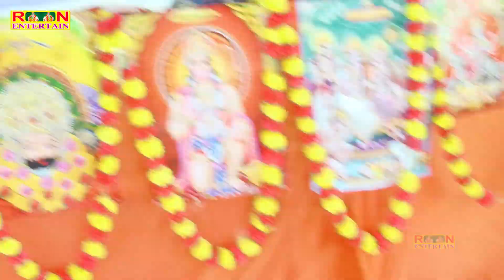जन्माष्टमी पर नीलम यादव के भजन पर हुआ खूबसूरत डांस € Shastri Neelam यादव €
《▪︎▪︎Singer

::- Title -::-:-::-:-:: जन्माष्टमी पर नीलम यादव के भजन पर हुआ खूबसूरत डांस € Shastri Neelam यादव € कृष्ण_जन्म

💃- Artist-🕺---:-:-: :-

◇- Writer --:-:-:

◇~Cameraman

Presents by ::-:--::--- Rn Entertain

Audio Record Rn Studio Mainpuri

Editor Mohit Yadav

Director ::::::::: Rohit Yadav

हमारे इस चैनल पर सभी भक्तों को~शास्त्री नीलम यादव, शास्त्री सोनम यादव , मालती शास्त्री , दीप्ति शास्त्री जी , धर्मेन्द्र शास्त्री ( ढोला सम्राट ) , इन्द्रेश शास्त्री ( लोकगीत सम्राट ) , रश्मी शास्त्री , स्वेता किशोरी जी , आदि सभी सम्मानीय गायकों के प्रोग्राम सुनने व देखने को मिलेंगे -- धन्यबाद